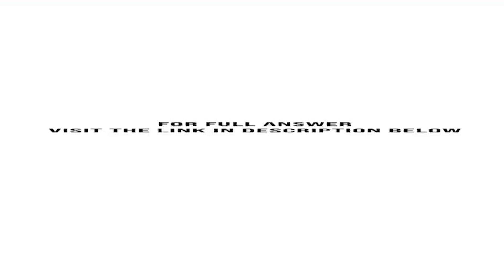Suppose the current USD euro exchange rate is 1.2000 dollar per euro The six month forward exchan...